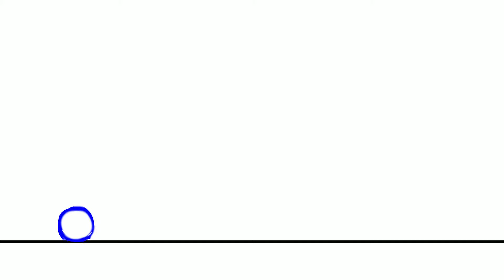ball animation practice 2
animation practice that was created on TVPaint